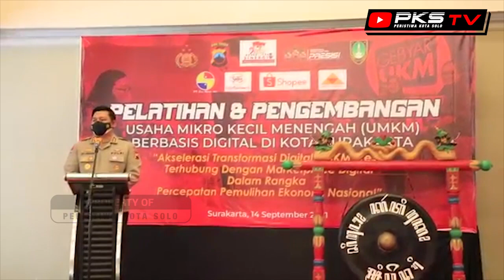Bekali Pengusaha UMKM dengan Kemampuan Digital Marketing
Alumni 1996 Bekali Pelaku UMKM dengan Kemampuan Pemasaran Digital

SOLO -- Polda Jateng memberdayakan potensi Usaha Mikro Kecil dan Menengah (UMKM) Berbasis Digital. Mereka dibekali kemampuan agar bisa memasarkan dagangan di tengah kemajuan teknologi saat ini.

"Pelatihan ini adalah _trigger_ (pemicu) yang perlu dicontoh," terang Kapolda Jateng, Irjen Pol Ahmad Luthfi di Hotel Solia Zigna, Laweyan, Selasa siang (14/9).

Pembekalan kemampuan ini, diikuti sebanyak sekitar 210 peserta. Sebanyak 60 peserta hadir secara langsung dan sekitar sisanya 150 peserta mengikuti via streaming.
Pengisi materi pelatihan adalah dua marketer digital berpengalaman, Andreas Agung Bawono (digital marketer and trainer) dan BRQ Dias Bahari Adhitama (pembicara Sophee untuk beginner class).

"Polres-polres juga melakukan kegiatan serupa dalam pemberdayaan ekonomi masyarakat dan ketahanan pangan," kata Luhfi.

Menurutnya, kegiatan pelatihan usaha mikro kecil menengah (UMKM) sangat dibutuhkan diperlukan. Pelaku ekonomi kecil menengah perlu mengenal tentang pemasaran di era digital. Termasuk strategi memasarkan produk di situs penjualan atau market place yang tepat.

"Singkatnya, ini selaras dengan kebijakan Kapolri tentang pemulihan ekonomi nasional terutama di era pandemi seperti saat ini," kata Luhfi.

Pihaknya juga mengimbau kepada masyarakat, untuk tetap mengenakan masker dan tidak lengah dalam menghadapi pandemi covid 19.

"Tetap jaga 5M. Dengan begitu, Covid-19 segera berakhir dan kondisi ekonomi segera pulih," katanya.